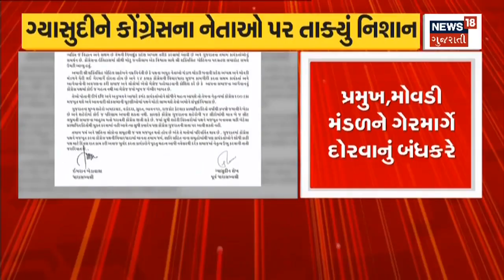Gujarat Congress: ગ્યાસુદ્દીન શેખના લેટરથી રાજકારણમાં ખળભળાટ | Gyasuddin Shaikh | Latter | News18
Former Congress MLA Gyasuddin Shaikh has written a letter regarding the mess going on in the Congress.

પૂર્વ કોંગ્રેસી ધારાસભ્ય ગ્યાસુદ્દીન શેખે કોંગ્રેસમાં ચાલતી ગડબડ અંગે પત્ર લખ્યો છે. n18oc_ahmedabad